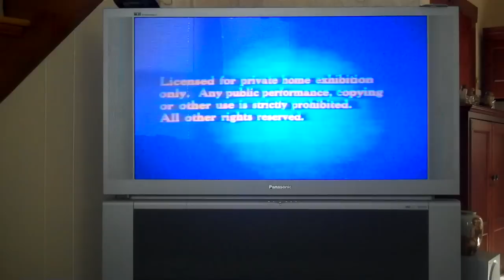Johnny Tremain VHS disney neon mickey Opening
*Taking Requests*
Video Details:
Stock Number: 144vs
Running Time: 80 minutes/ color
Date: 6/13/85 1985